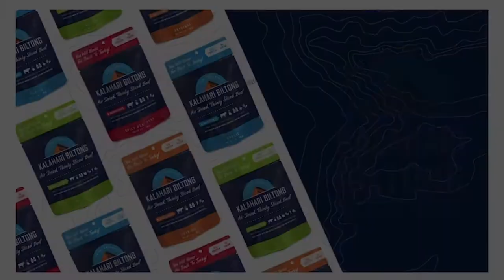Tackler Not Rolling Away: BARBARIANS F.C. v U.S.A. EAGLES WOMEN'S (Nate Serevi) Test 4-26-19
NOT ROLLING AWAY 8